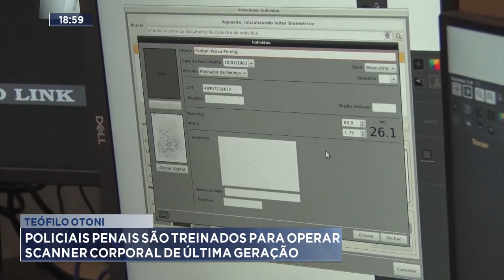Teófilo Otoni: Policiais Penais são Treinados para Operar Scanner Corporal de Última Geração.